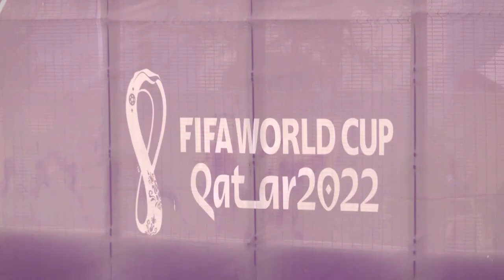U.S. soccer journalist Grant Wahl dies at World Cup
Well-known soccer journalist Grant Wahl died suddenly after collapsing during a match at the World Cup in Qatar.